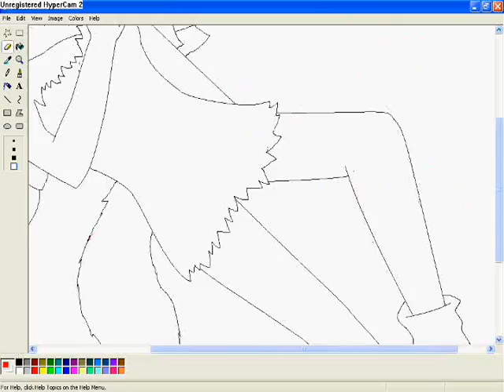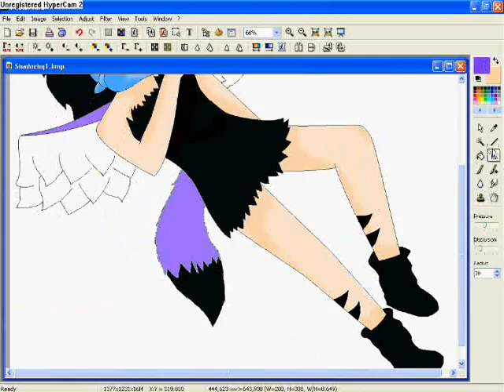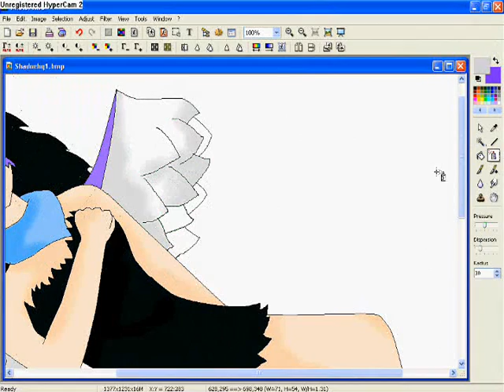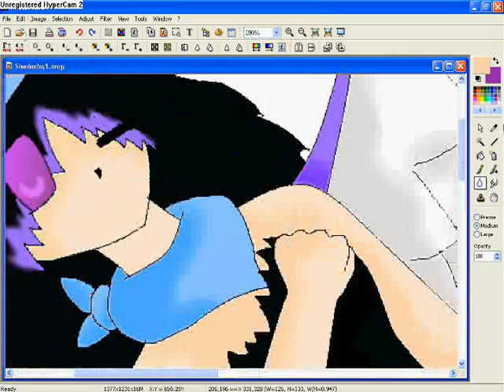Shadow Speedpaint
This is a speedpaint of KrazyKat738's fursona, Shadow as a person. It was kind of random thing but just call it a gift for all your awesome animating and drawings xD